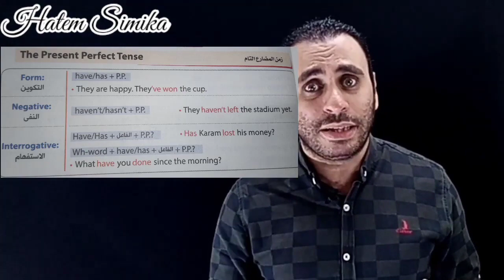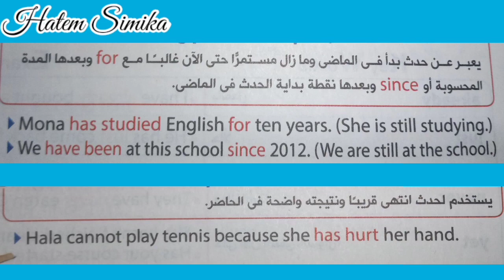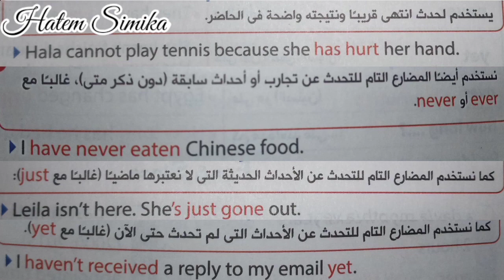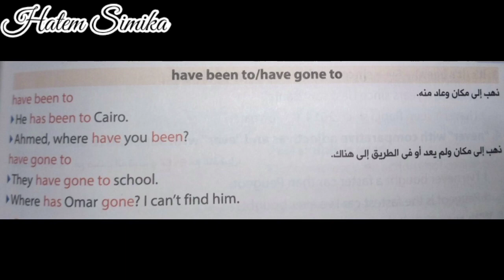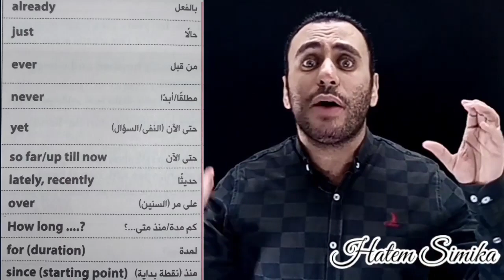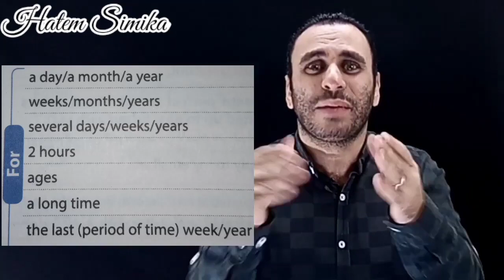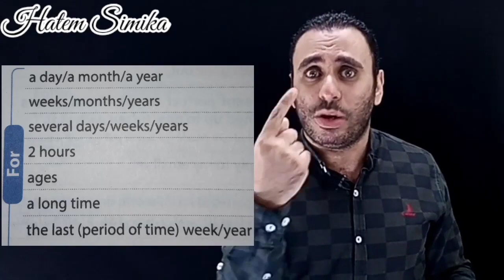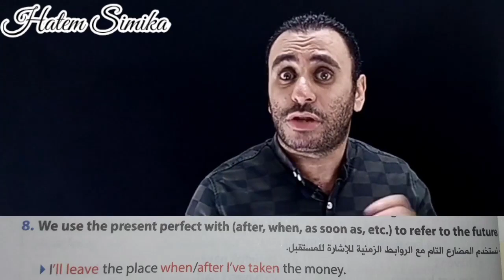شرح قاعدة الوحده الثالثه اولى ثانوي | انجليزي اولى ثانوي 2021 | شرح زمن المضارع التام | جرامر unit 3